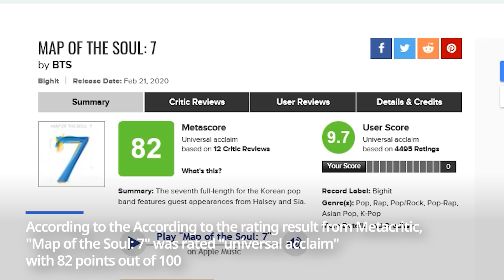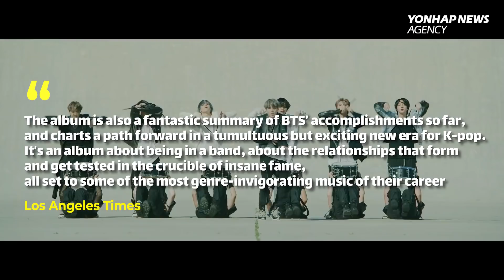BTS receives highest rating on Metacritic review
Metacritic has given the latest album by K-pop super band BTS its highest rating of "universal acclaim," its website showed Thursday!!! According to the rating result posted on the website of Metacritic, which aggregates media reviews of films, TV shows and albums, "Map of the Soul: 7" was rated "universal acclaim" with 82 points out of 100.